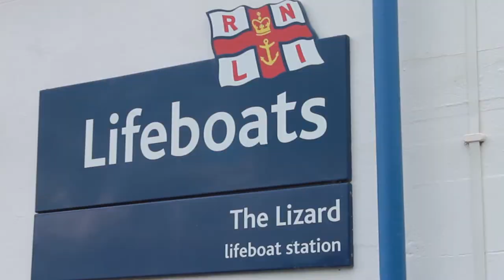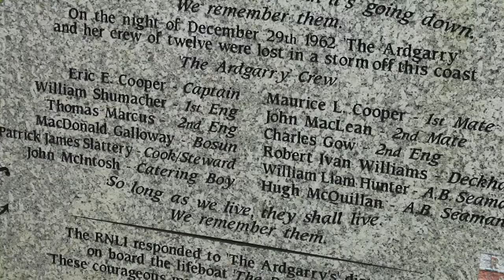Life on the Lizard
A short documentary narrating the history of the RNLI on the Lizard Peninsula, and the importance of the charity's lifesaving work.